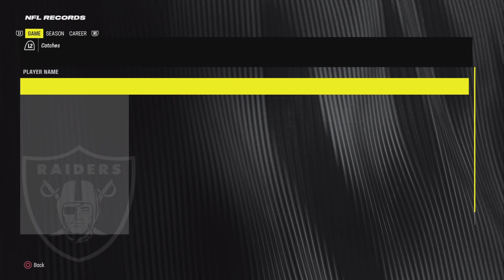Year 4 starts with a MASSIVE game in Primetime versus Mahomes! | Madden 24 Raiders Franchise | Ep 33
Music from Uppbeat (free for Creators!)